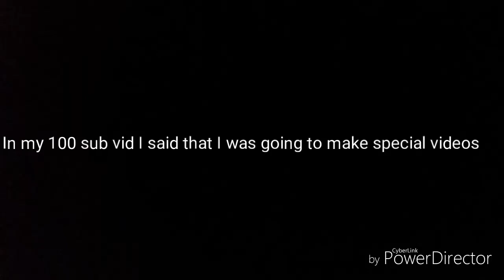*100 Sub special (1)*Bin lorries going in & out of Shieldhall recycling/waste transfer facility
Well here is 1 of 2 100 sub special videos that I'm making (I can't be arsed to edit them into 1) but aye, here is trucks going in and out of the glasgow city council recycling facility at shieldhall, they have 2 other facility's but this one is closest to me